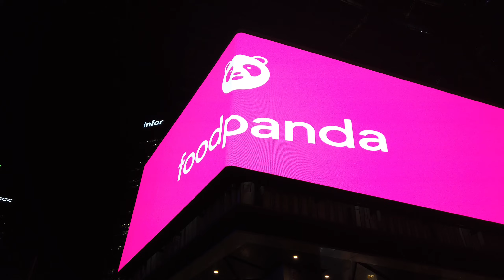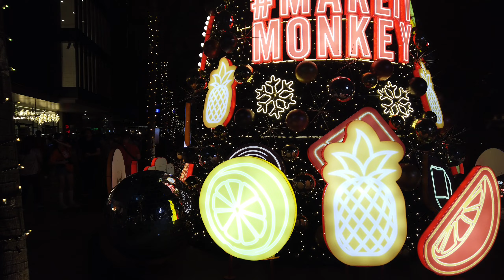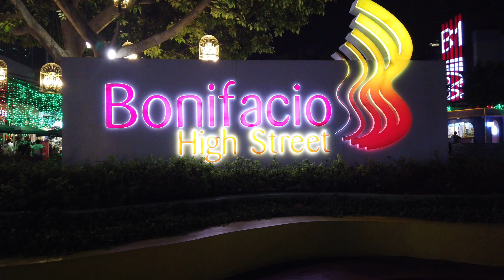Bonifacio High street At Night | AMAZING CHRISTMAS WALK | Napakagandang Pasyalan Mag Enjoy Kayu dto